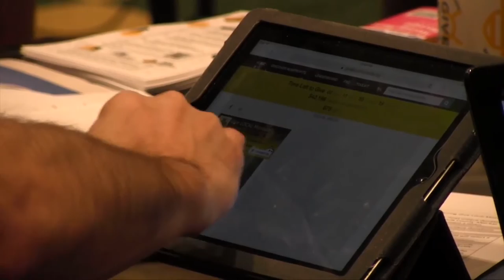Missoula Gives Promo Video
Promotional video for Missoula Gives 2017 on May 4th-5th 6pm-6pm